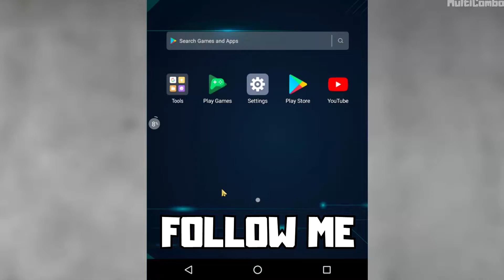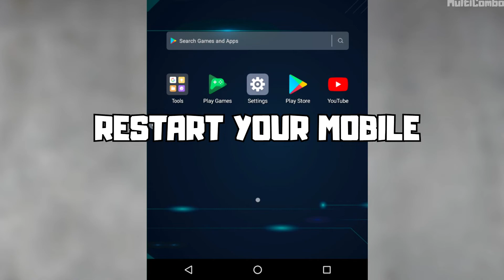How to FIX Can't Download WhatsApp Messenger Error on Google PlayStore Android & Ios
[Mobile/Tablet] Very Easy Method | Android & IOS
In this video I am going to show How to FIX Can't Download WhatsApp Error on Google Playstore

My GPU Card
My Camera & Phone
My Editing Software

PC Specs:
CPU: Intel(R) Core(TM) i5-4670K CPU @ 3.40GHz pulled 4.00GHz
Memory: 16GB HyperX DDR3
HDD: TOSHIBA 1TB
SSD: KINGSTON 240GB
Graphics card: GIGABYTE GEFORCE GTX 1050TI 4GB G1 GAMING
Operating System: Windows 10/11

How to FIX Can't Download WhatsApp App Error on Google Playstore Android & Ios
WhatsApp Download Error Failed PlayStore